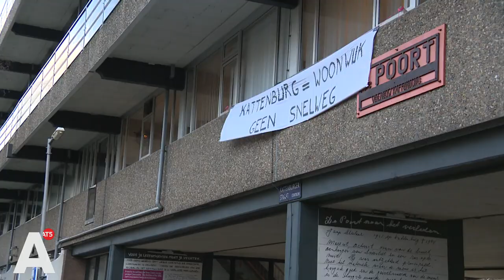Bewoners Kattenburg protesteren tegen grotere verkeersdrukte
Zo'n honderd buurtbewoners verzamelden zich vandaag op de Kattenburgerstraat om opnieuw te demonstreren tegen de maatregelen van wethouder Sharon Dijksma (Verkeer) om de stad autoluw te maken. Zij vrezen een flinke toename van de verkeersdrukte in de straat, daarom gingen ze voor de derde keer protesteren om hun ongenoegen te uiten.